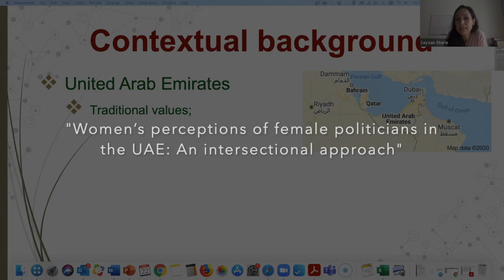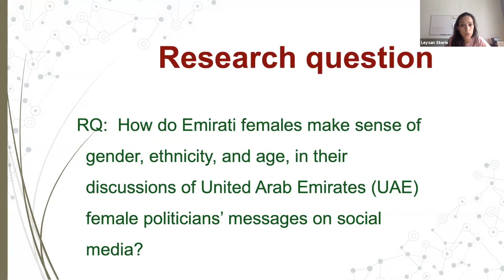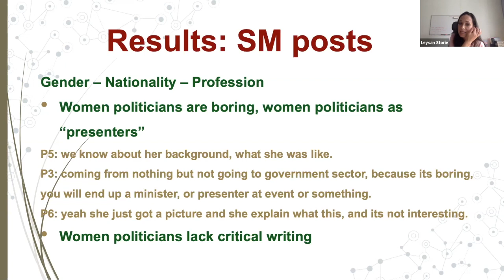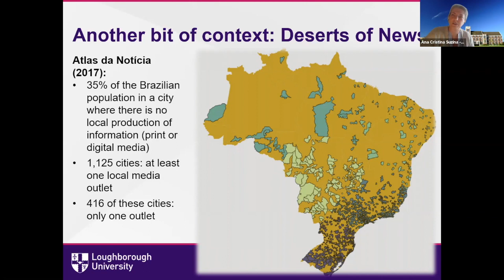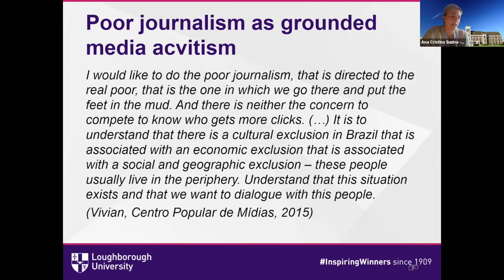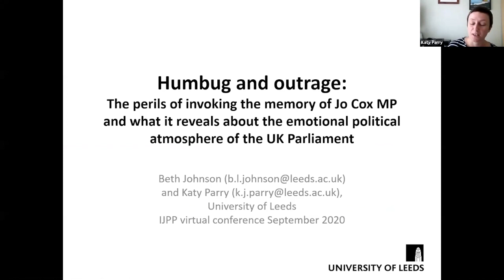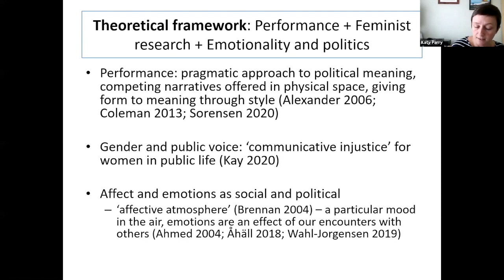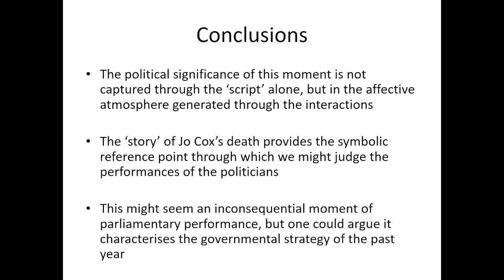ijpp20 Day 2: Media, voice, and inequality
Sixth conference of The International Journal of Press/Politics, 22 September 2020 - Day 2

Media, voice, and inequality
Chair: Kari Steen-Johnsen (Institute for Social Research, Oslo)

Women’s perceptions of female politicians in the UAE: An intersectional approach
Leysan Khakimova Storie (Lund University), Sarah Marschlich (University of Fribourg)

Is mediactivism a kind of poor journalism?
Ana Cristina Suzina (Loughborough University London)

Humbug and outrage: The perils of invoking the memory of Jo Cox MP and what it reveals about the emotional political atmosphere of the UK Parliament
Katy Parry, Beth Johnson (University of Leeds)